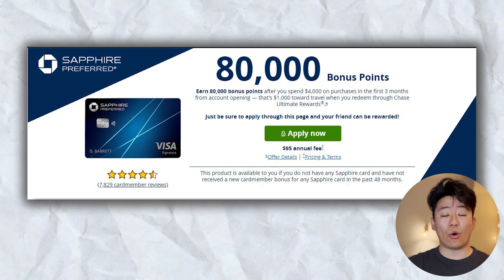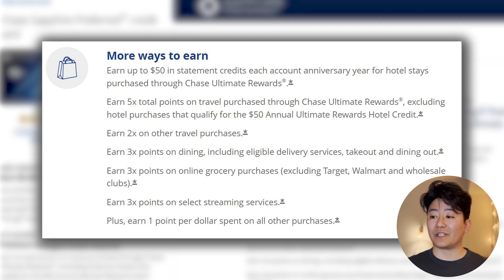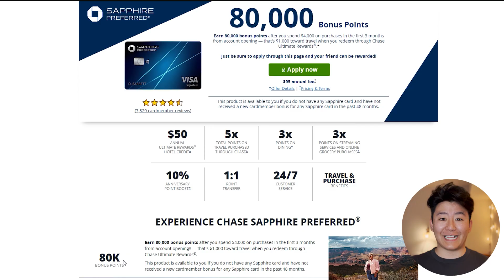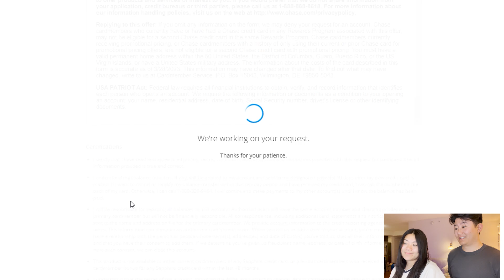Watch My Girlfriend Apply For Her FIRST Travel Credit Card - Chase Sapphire Preferred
In this video, my girlfriend will be applying for her first-ever travel credit card. From encountering a Chase Representative that didn't know what he was talking about, to getting denied and having to call the reconsideration line.

It was definitely an experience!

THANK YOU again to Ekster Wallets for being the first sponsor of this channel.

Etsy Stores

TIMESTAMPS:
00:00 - Introduction
00:40 - CSP Overview
03:31 - Application
04:26 - Reconsideration Line Conversation
12:00 - Decision

The content of this video and this channel are just my own personal opinions based on my experience. I am not a professional financial advisor, or CPA and do not provide tax, legal, or accounting advice. Please consult a financial professional before making changes to your finances.

Meaning I’m not currently tied to any referral program that will give me a portion of their profits. These are all my personal links and would help tremendously in improving the channel if you were to decide to help out.

The information provided in this video is accurate as of the date of posting. Some of the offers mentioned may no longer be available.